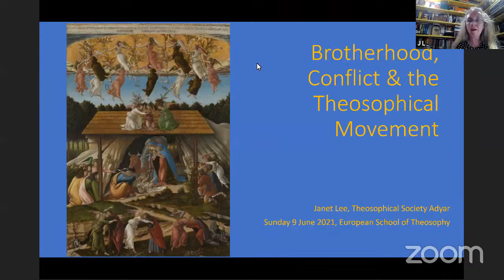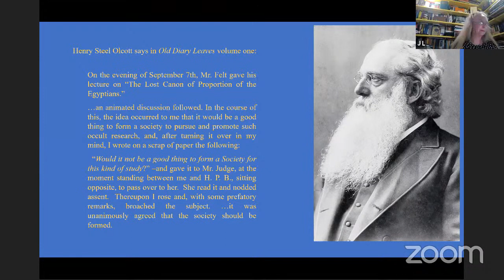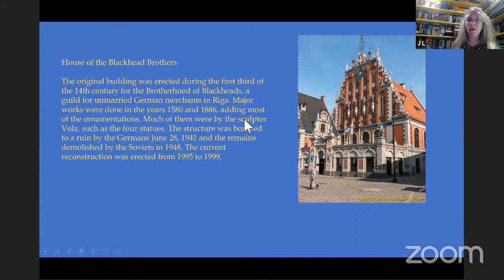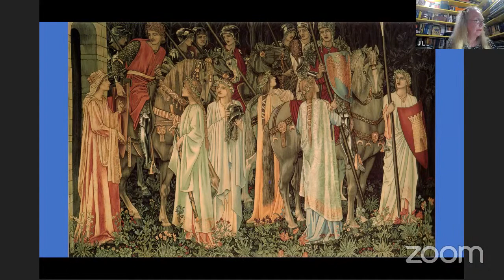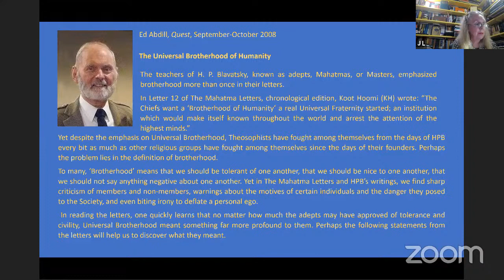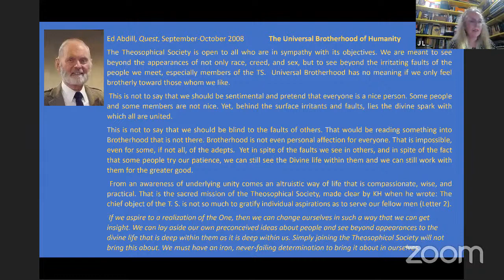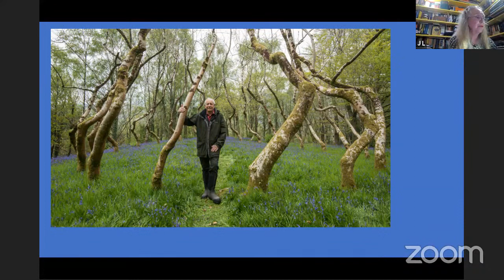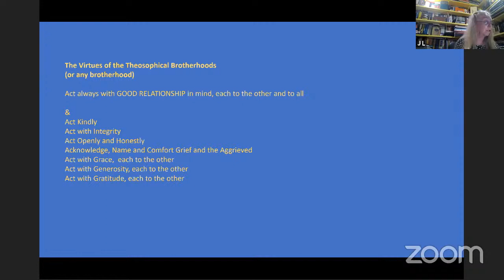Brotherhood, Conflict and the Theosophical Movement by Janet Lee